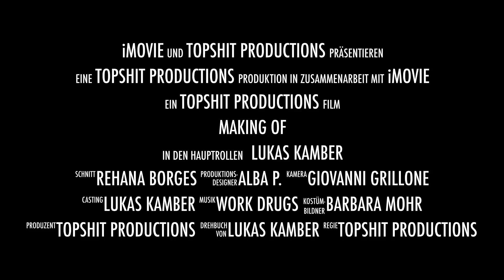Trailer zum Making Of Rennradreisen an der Côte d'Azur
Trailer zum Making Of Video "Rennradurlaub an der Côte d'Azur von Cycling Adventures". Take it with a smile ...